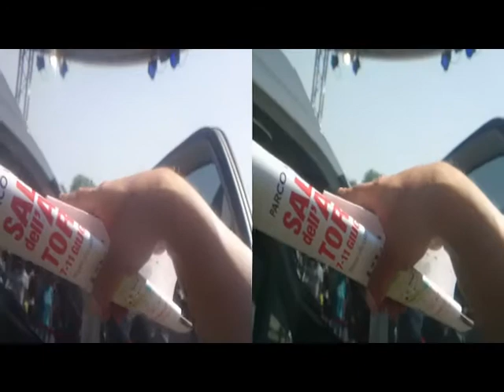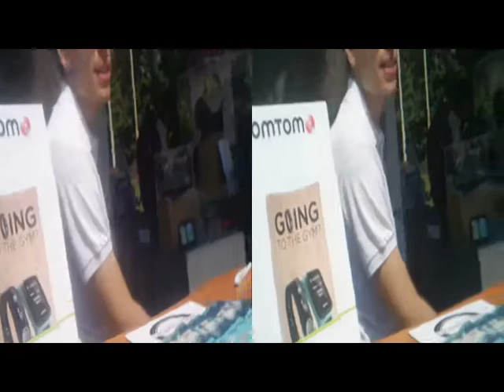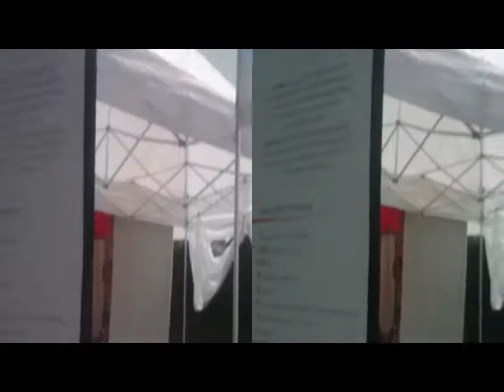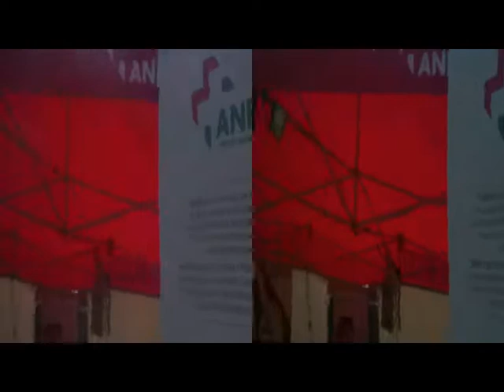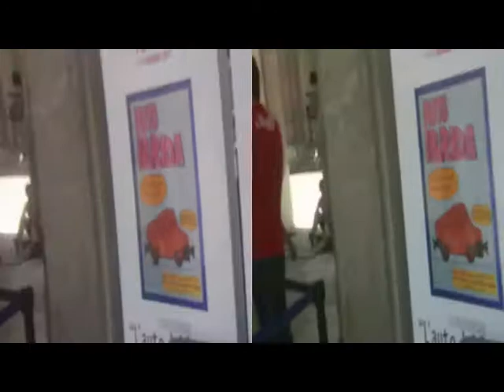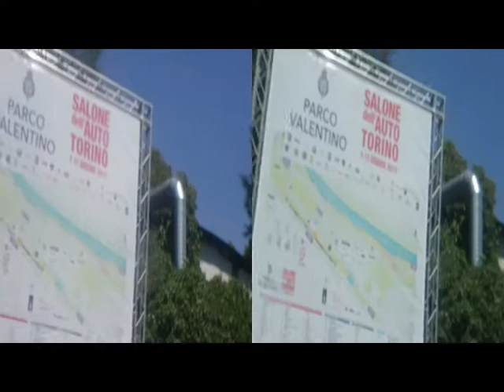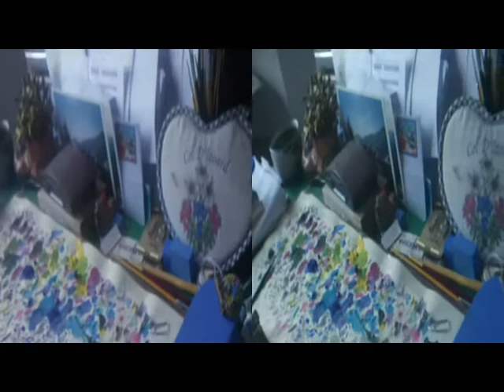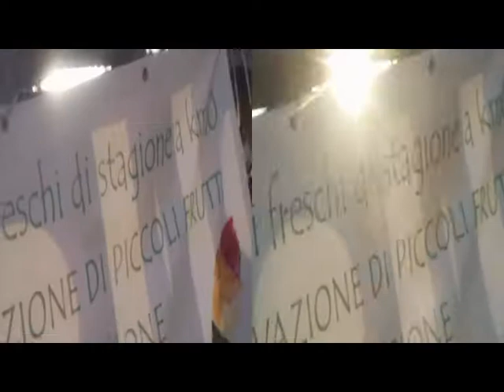3D Anaglyph Torino Car Exhibit 2017 [by Sergio Conegliano]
3D Anaglyph Torino Car Exhibit 2017
thru BloggieSony|x2Magnifier + MAGIX video deluxe 17 Premium